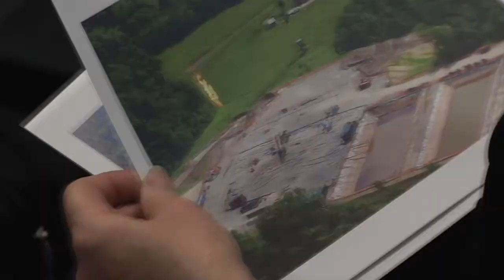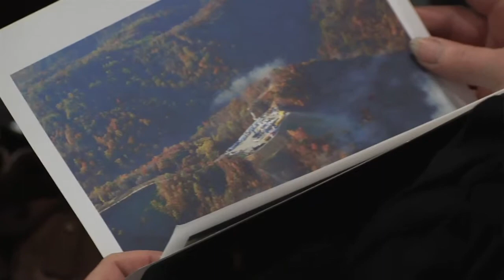Gas Rush Stories: Openness and Transparency about Marcellus Shale TRAILER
A former DEP regional director, a journalist, a media lawyer and an open records advocate paint a grim picture of the state of openness and transparency in Pennsylvania Department of Environmental Protection.
If you want to learn more, watch:
- Gas Rush Stories: Openness and Transparency about Marcellus Shale (8 min)
- Gas Rush Stories Extra: Gas Drilling Records in Pennsylvania (1 h 11 min)
-Gas Rush Stories: Accidental Fractivist (8 min)

Please help independent filmmaker & journalist Kirsi Jansa continue with this topic and support her Indiegogo campaign.